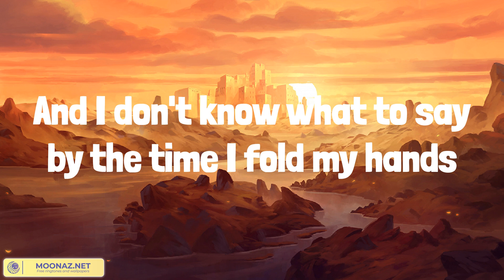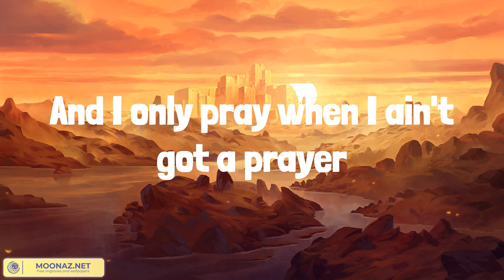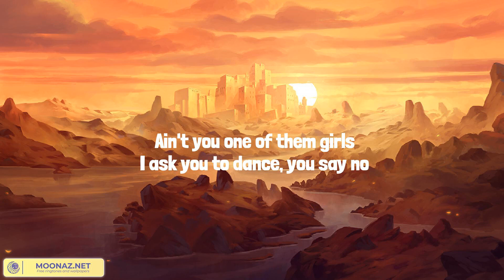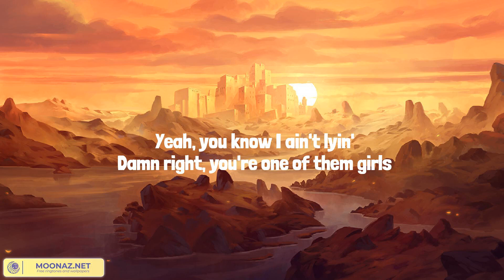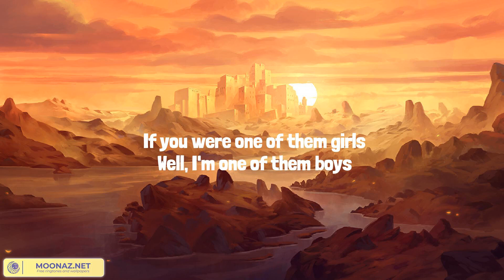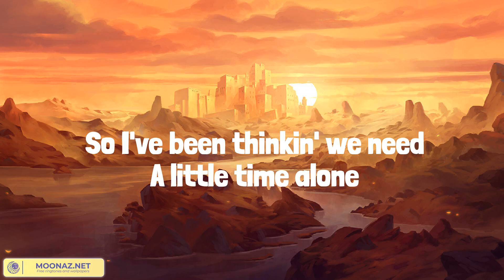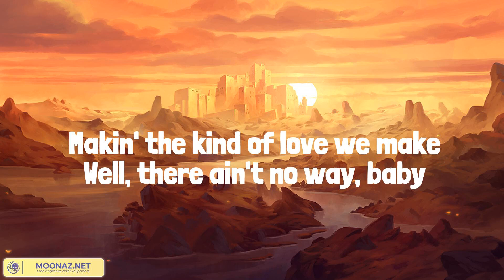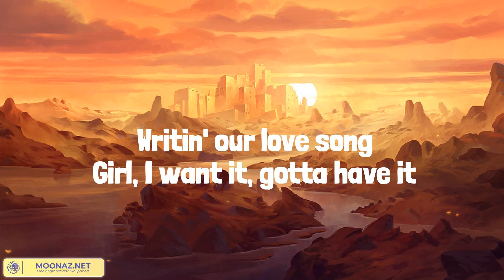Need A Favor (Lyrics Mix) Jelly Roll, Lee Brice, Tyler Childers, Luke Combs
00:00 Jelly Roll - Need A Favor
03:17 Lee Brice - One Of Them Girls
06:25 Tyler Childers - Feathered Indians
10:09 Luke Combs - The Kind of Love We Make

So, who the hell am I, who the hell am I
To expect a Savior, oh
But God, I need a favor
I know Amazing Grace, but I ain't been livin' them words
Swear I spend most Sundays, drunk off my ass, than I have in church
Hard cover King James only been savin' dust on the nightstand
And I don't know what to say by the time I fold my hands
Amen, amen
Yeah, I owe you more than one and beggars can't be choosers
But I'll pay for all I've done, just please don't let me lose her
Amen, amen
Amen, amen
Hangin' in there, just barely
Throwin' up prayers, like Hail Mary's
If You're still there, Lord, spare me
Oh my God, oh my God, Hail Mary
When I only talk to God if I need a favor?
Amen
God, I need a favor, woah
Amen